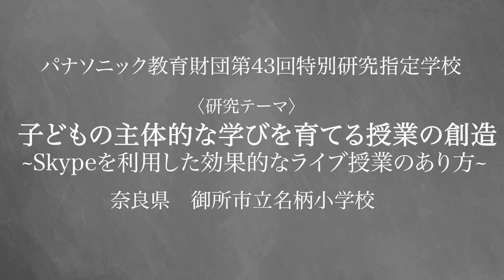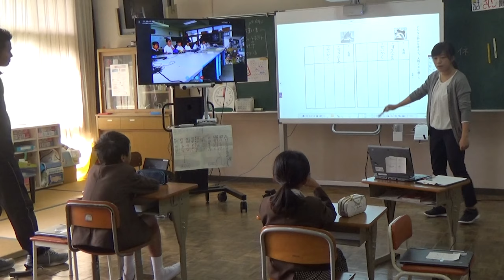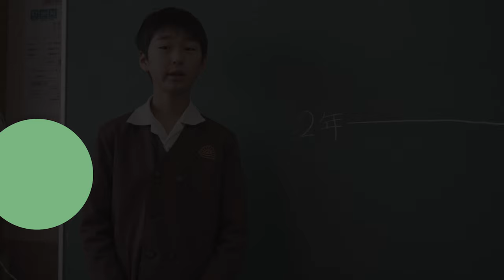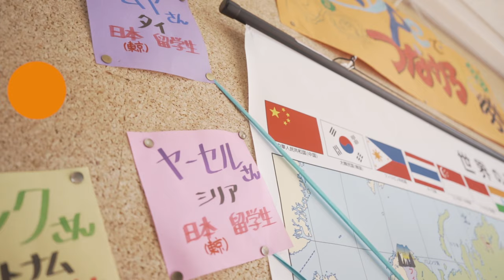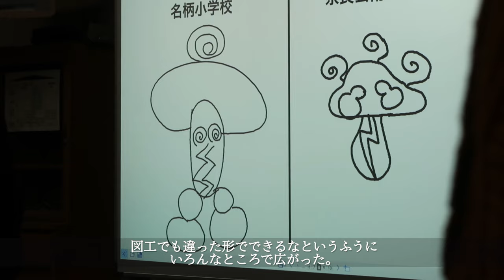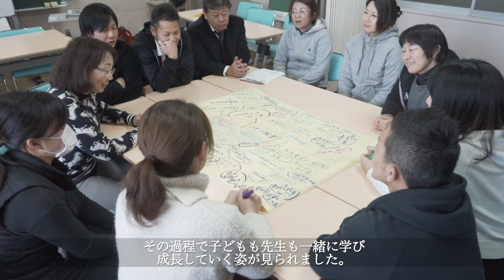御所市立名柄小学校 遠隔授業の取り組み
パナソニック教育財団　第43回実践研究助成
特別研究指定校　奈良県御所市名柄小学校での
実践研究を振り返るインタビュー映像